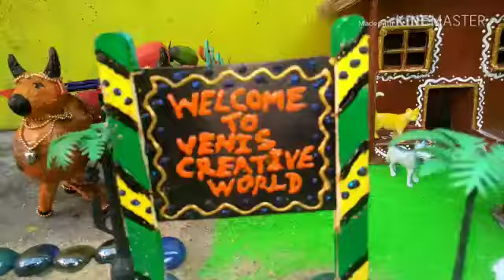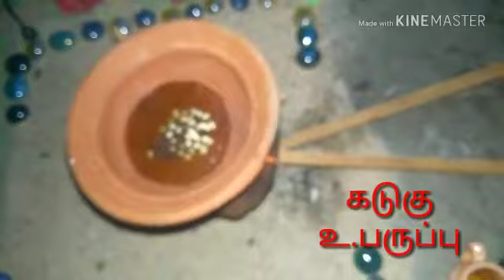மினி தயிர் சாதம்/Kutti curd rice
Venis creative world